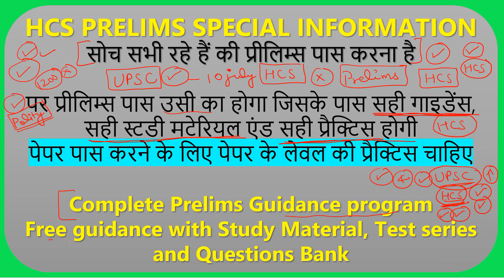hpsc hcs prelims special update information